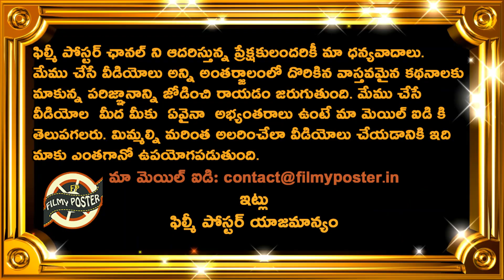IPL Franchises Interested To Bid Big Two Young Hitters In IPL 2021 Auction|IPL 2021 Latest Updates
IPL Franchises Interested To Bid Big Two Young Hitters In IPL 2021 Auction|IPL 2021 Latest Updates|Filmy Poster